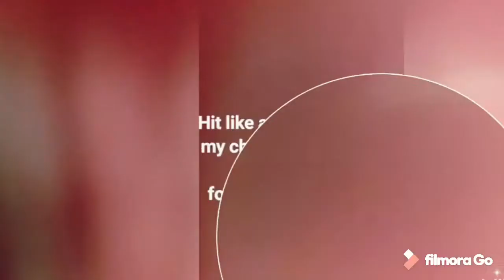our cats reacted to kitten sounds !! | cat meaowing | smart kitties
In this video Our cats ( ROZY and TITTU ) reacted to cat sounds , watch reaction of them also don’t forget to get this reaction of your cat!